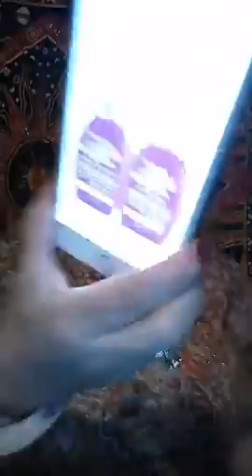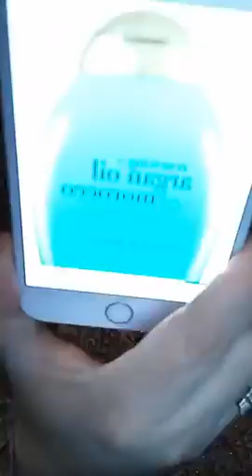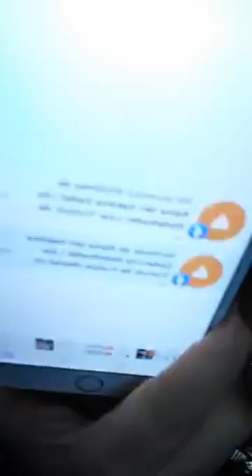RITUEL DU VENDREDI